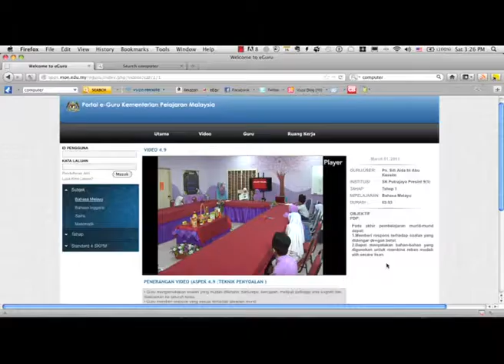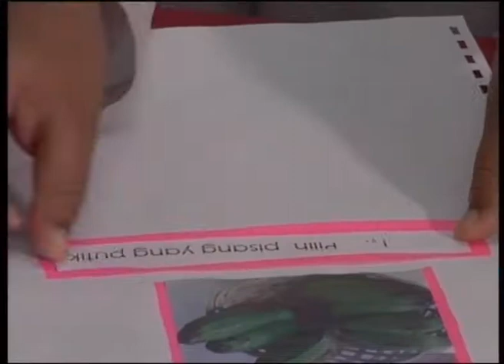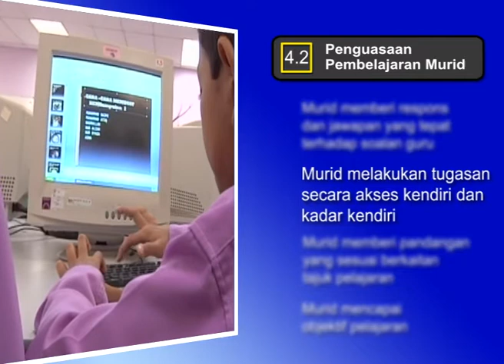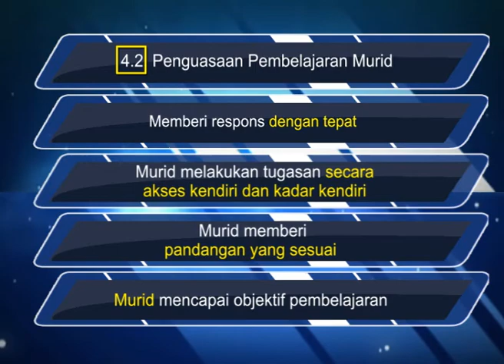Aspek 4.2-Cikgu Fauziah Harun